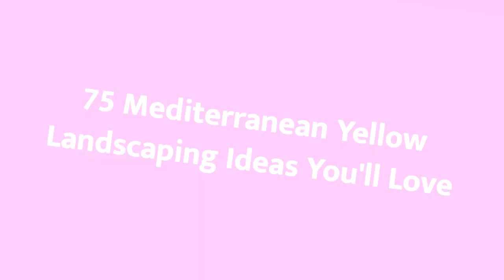75 Mediterranean Yellow Landscaping Design Ideas You'll Love ➤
Browse Mediterranean landscapes and gardens. Discover new Mediterranean landscape designs and ideas to boost your homes curb appeal.

0:00:00 - Intro
0:00:12 - Mediterranean Yellow Landscaping Design Ideas You'll Love: Inspirations 1 to 25
0:03:03 - Mediterranean Yellow Landscaping Design Ideas You'll Love: Inspirations 26 to 50
0:06:07 - Mediterranean Yellow Landscaping Design Ideas You'll Love: Inspirations 51 to 75

👋 Well Hello!